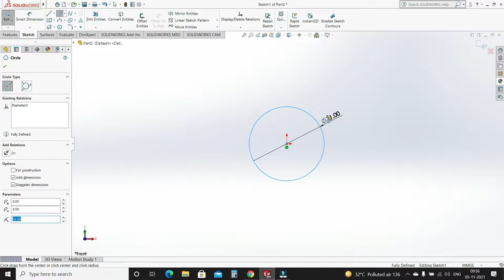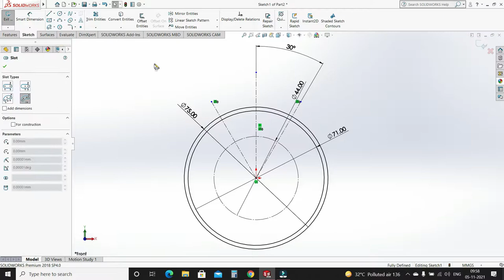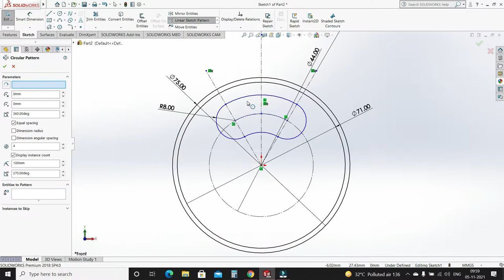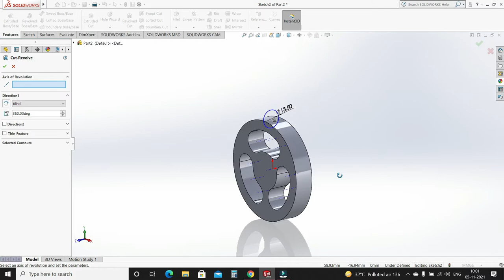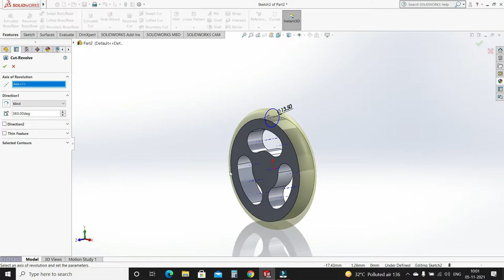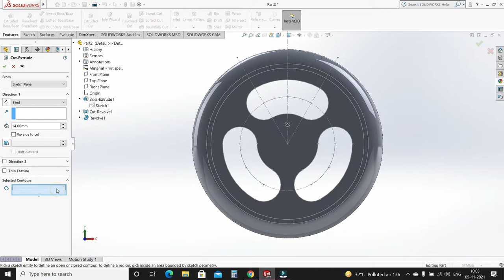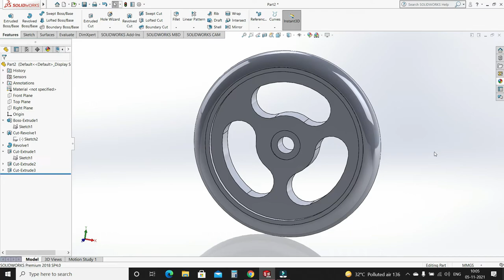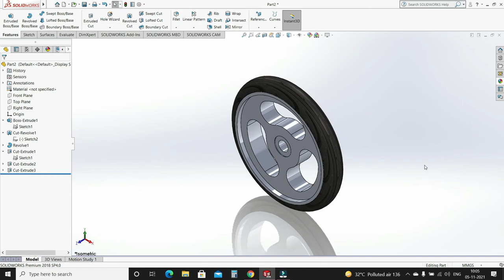Solidworks Tutorial | Royal Enfield bike tyre Turorial in solidworks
In This Tutorial You Will learn How to create Cad Model of Royal Enfield Bike Tyre in Solidworks.

Solidworks 3D Tutorials For Beginners Exercise No.3 | Isometric sketch in Solidworks -

Solidworks 3D Isometric Tutorial For Beginners | Exercise NO. 2